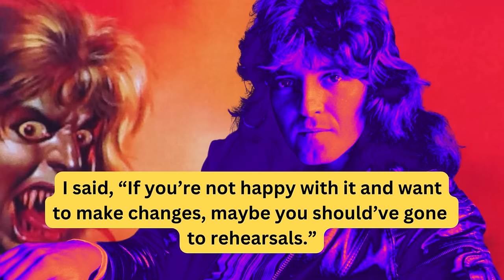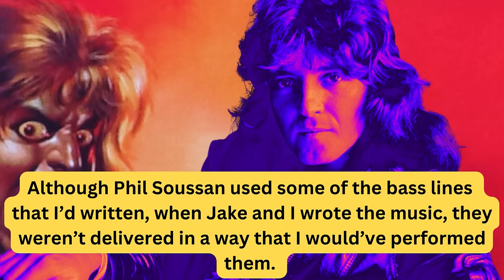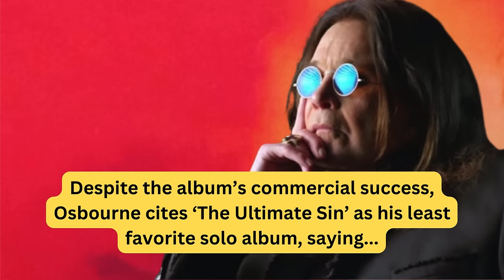Jake E. Lee on Ozzy's Ultimate Sin, "I don't want to get F'd again," Inside the Album, Bob Daisley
full in bloom's INSIDE THE ALBUM: The Making of Ozzy Osbourne's 1986 album, 'The Ultimate Sin.' Comments from Ozzy, Jake E. Lee, Bob Daisley, Jimmy DeGrasso, & Sharon Osbourne.